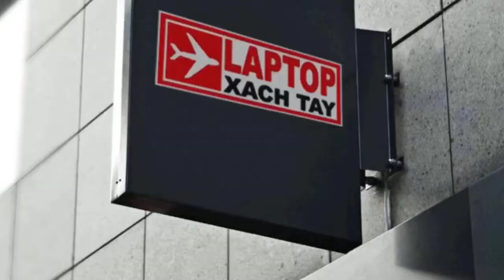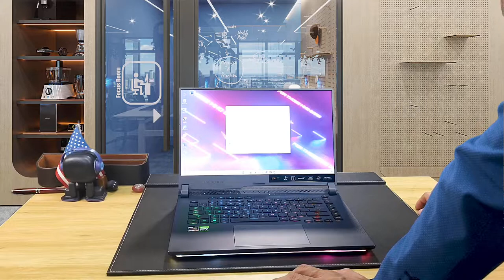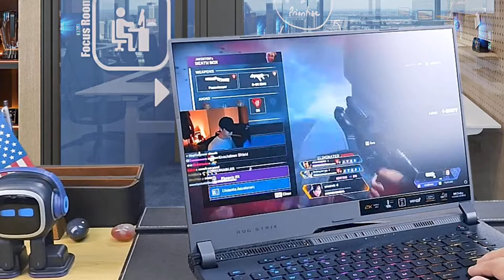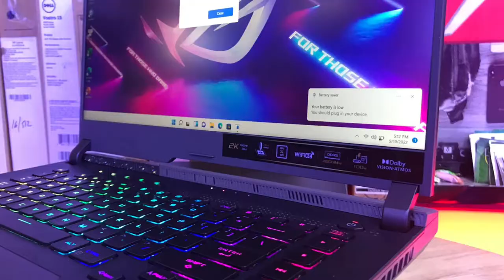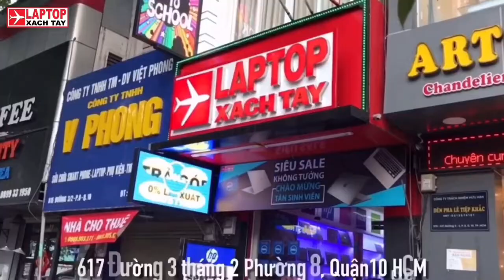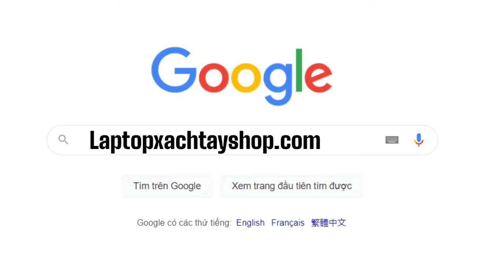Đánh giá chi tiết Laptop Asus ROG Strix G15 gaming cao cấp.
CPU: AMD Ryzen™ 7 6800H Base Clock 3.2GHz, Max. Boost Clock Up to 4.7GHz ( 8 Cores, 16 Threads, 4MB L2 Cache)
RAM: 16GB (2x8GB) DDR5-4800Mhz
Ổ Cứng: 1TB M.2 NVMe™ PCIe® 4.0 SSD
VGA: NVIDIA® GeForce RTX 3070 Ti 8GB GDDR6
Màn Hình: 15.6" WQHD (2560 x 1440) 16:9, IPS Non-Glare, NanoEdge, 165Hz/3ms, Adaptive-Sync, 100% DCI-P3, 300 nits
Cổng giao tiếp: 1 x USB 3.2 Gen 2 Type-C support DisplayPort™ / power delivery; 1 x USB 3.2 Gen 2 Type-C; 2 x USB 3.2 Gen 1 Type-A; 1 x HDMI 2.0b; 1 x 3.5mm Combo Audio Jack; 1 x RJ45 LAN Jack
PIN/Battery: 4 Cell 90WHrs